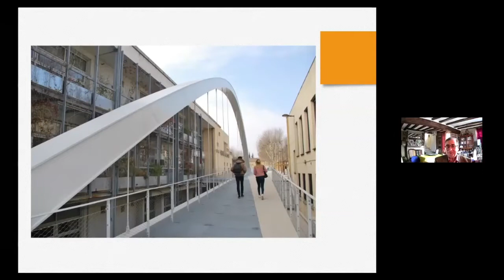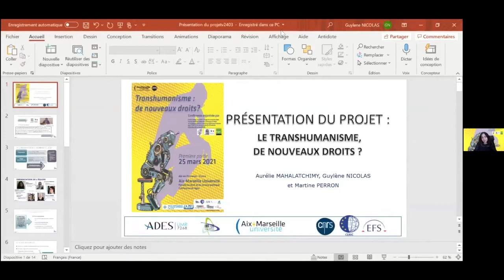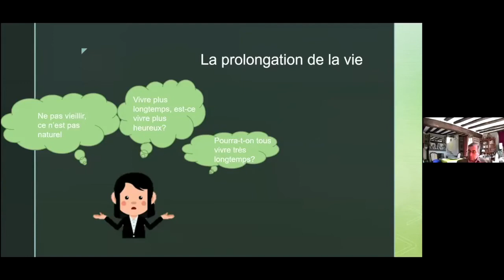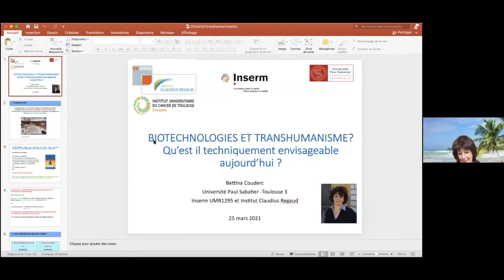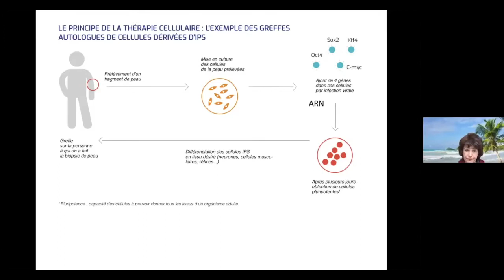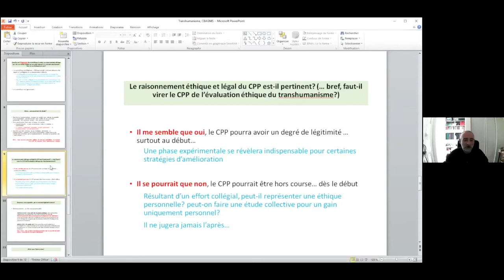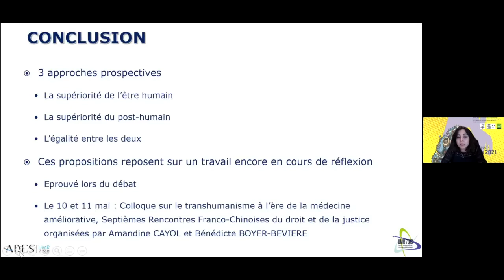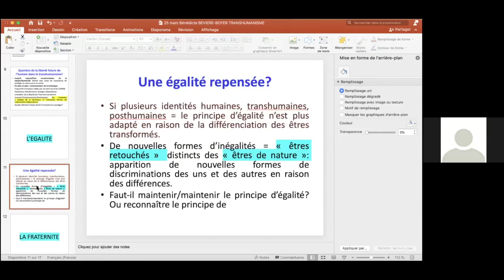Conférence "Transhumanisme : de nouveaux droits?" - Demi-journée du 25 mars 2021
Sous le patronage de la Commission nationale française pour l’UNESCO, la conférence "Transhumanisme : de nouveaux droits" s'est déroulée en ligne,  dans le cadre du projet « Penser le Transhumanisme ».

Visionnez la demi-journée du 25 mars 2021 qui constitue la première étape de restitution d’un projet ayant pour objectif l’implication de la société civile sur les thèmes du transhumanisme et de la réflexion autour de nouveaux droits.